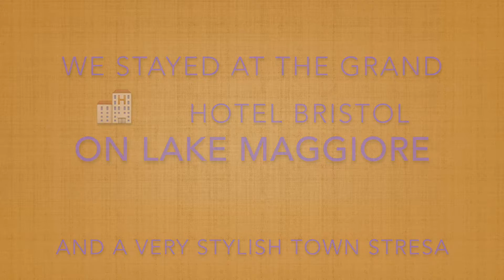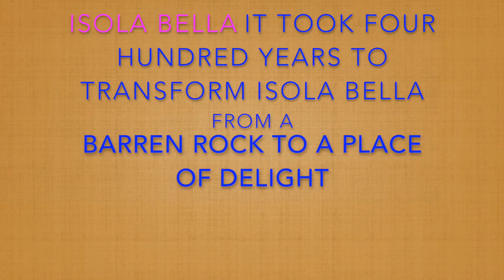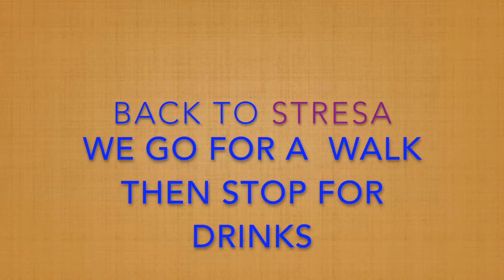Italian Holiday Visiting Enchanting Isola Bella BeautifulI island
Isola Bella Is regarded as one of the best examples Italian Baroque gardens. with stunning views of lake Maggiore The white peacocks were stunning our hotel had Amazing views of Lake Maggiore Please Subscribe To Dells Films